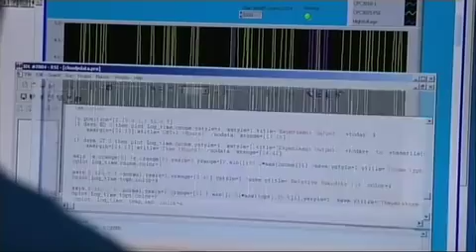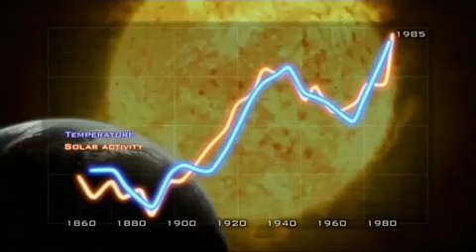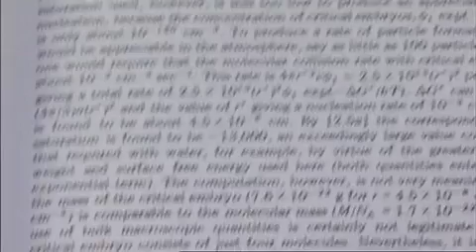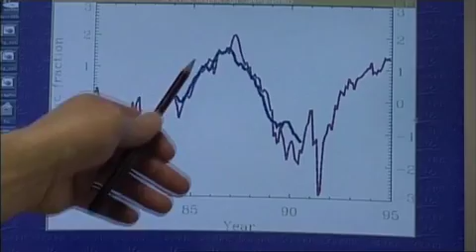"The Cloud Mystery" 1/5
- Characters -
Henrik Svensmark
Eugene Parker
Eigil Friis-Christensen
Paal Brekke
Nir Shaviv
Richard Turco
Sir John Mason
Jan Veizer